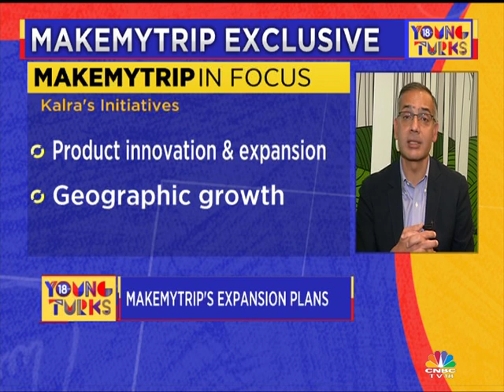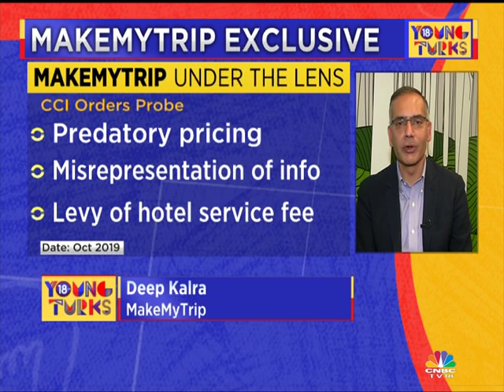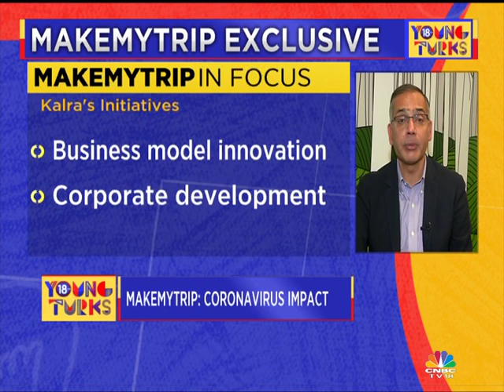Young Turks: MakeMyTrip Special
"MakeMyTrip is going global," says Founder Deep Kalra in his first interview after taking over as Executive Chairman. In a conversation with CNBC-TV18's Shereen Bhan, Deep Kalra said that the expansion roadmap will be revealed in a couple of quarters and that a small team is scouting for acquisition opportunities.